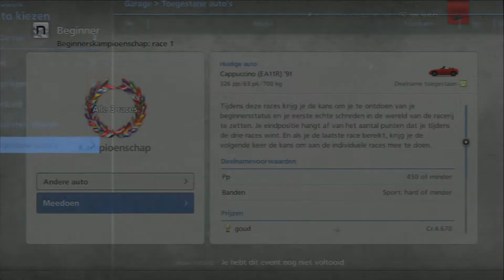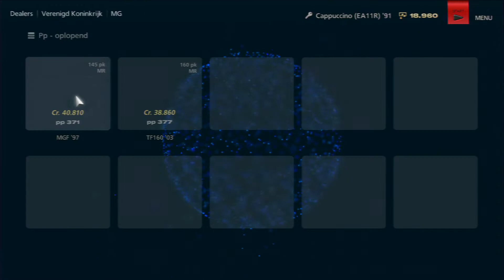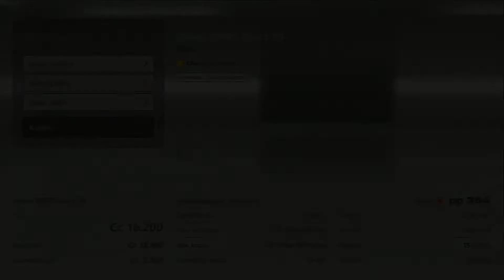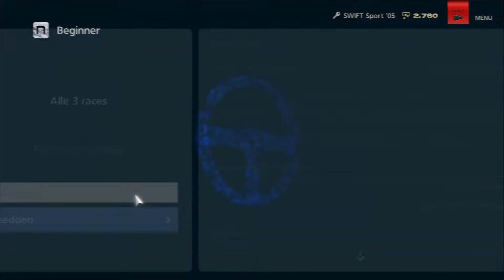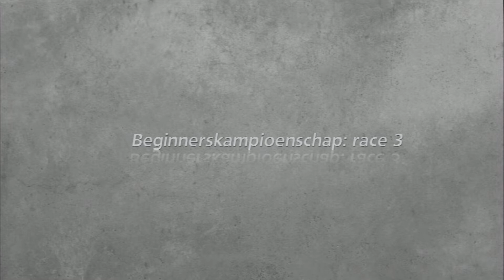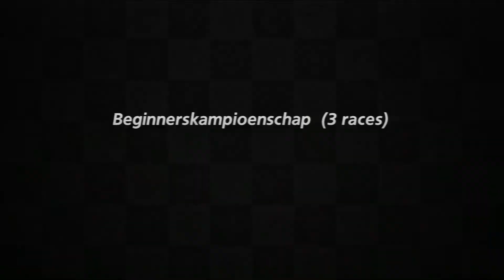De eerste schreden in de racewereld | Gran Turismo 6 - Career Mode Deel 3: Beginnerskampioenschap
Deel 3 van de Gran Turismo 6 Career Mode in het beginnerskampioenschap met de Suzuki Swift Sport

→ Platform: PS3